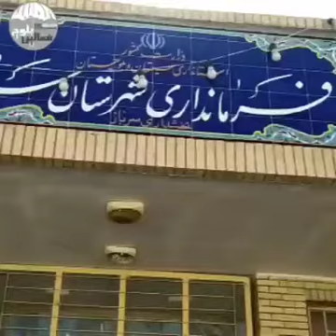تجمع اعتراضی کامیون داران شهرستان سرباز به دلیل قطعی سوخت کامیون های خود مقابل فرمانداری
روز شنبه شش آذر، کامیون داران شهرستان سرباز به دلیل قطعی سوخت کامیون های خود مقابل فرمانداری تجمع کردند.به گفته معترضین سوخت کامیون های این شهرستان بدون هیچگونه دلیل قانع کننده ای قطع شده است.مسئولان فرمانداری با زدن علامت در برگه های سوخت کامیون ها، آنها را ناقص و فرسوده اعلام کرده اند و این باعث شده تا سوخت آنها قطع شود.کامیون ها هیچگونه ایرادی ندارند و اگر مشکل و یا نقص فنی باشد مالکان وسایل نقلیه حاضرند تا آنها را مقابل فرمانداری یا شرکت نفت جهت رد این دلیل بیاورند. براساس این گزارش، کامیون داران این شهرستان با طی کردن مسافت های طولانی ساعت هشت صبح خود را مقابل فرمانداری رساندند اما "فرامرز دانش" فرماندار این شهرستان در محل کار خود نبوده است.